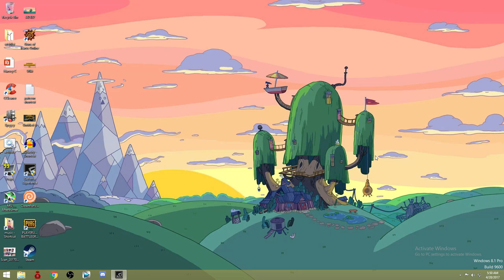Bintana Snipe| Duo and Squad Wins | PlayerUnknown Battlegrounds Philippines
PC Specs:
Gtx 1060 3gb
i5 4670